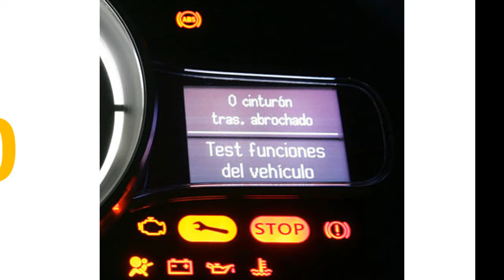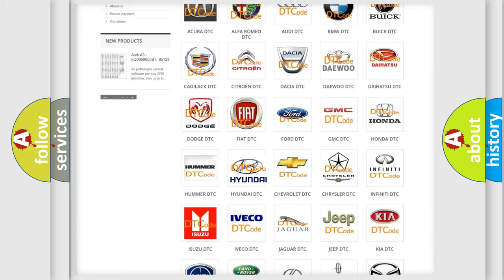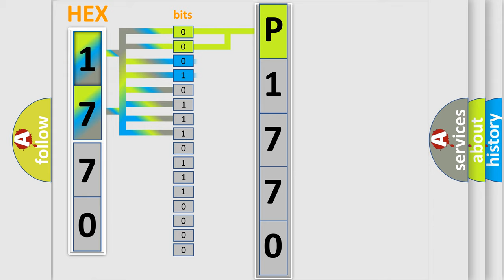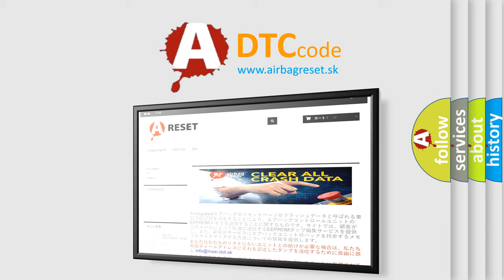DTC Hyundai P1770 Short Explanation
Contents:
0:21 Basic DTC analysis according to OBD2 protocol standard.
1:48 Insight into programming
2:58 A diagnostically understandable description of the Diagnostic Trouble Code
3:05 Basic error definition

Make:
Hyundai
Code:
P1770
Definition:
GPS RTC
Description: